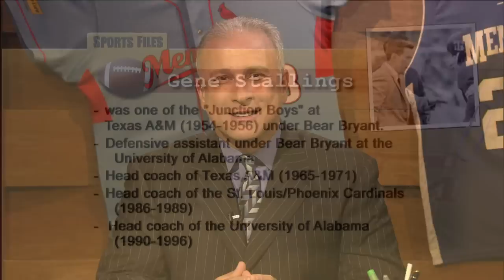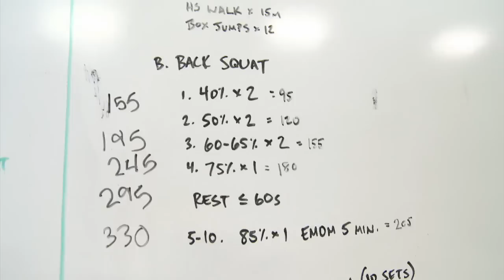Sports Files with Greg Gaston - July 18, 2013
Gene Stallings

This week on Sports Files, Greg Gaston will sit down with Gene Stallings, legendary former University of Alabama head football coach who has been inducted into the College Football Hall of Fame, Alabama Sports Hall of Fame, Texas Sports Hall of Fame, Texas A&M Hall of Fame, Gator Bowl Hall of Fame, and Cotton Bowl Hall of Fame.